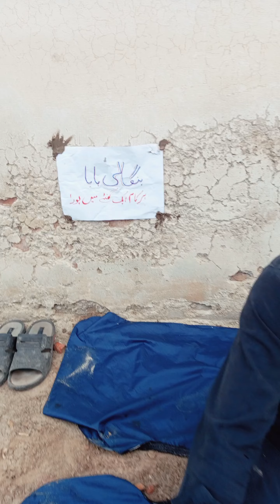Baba ji ko jaadu mehnga pr gia new funny video plaese viral me